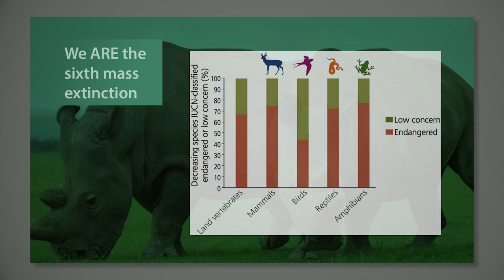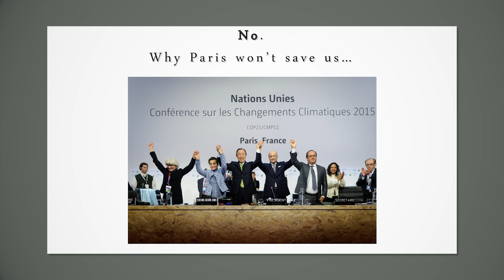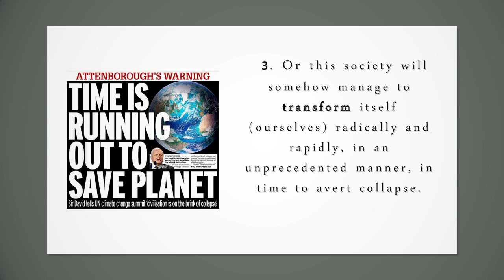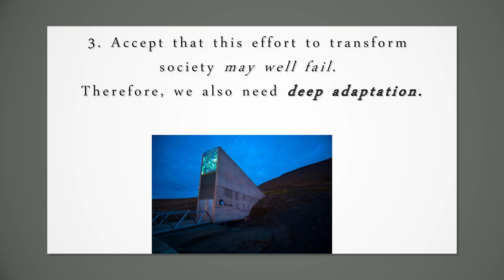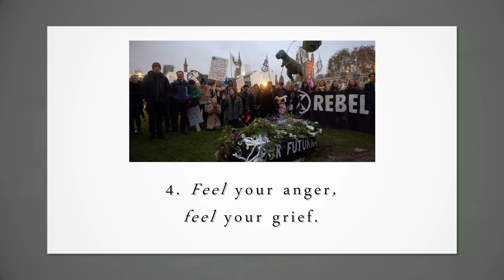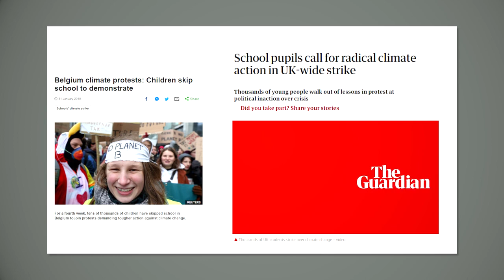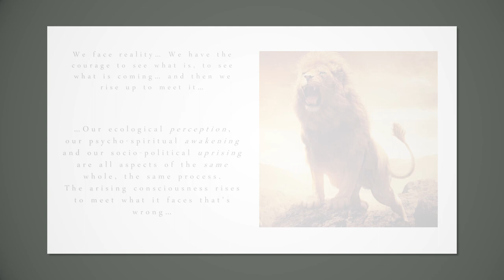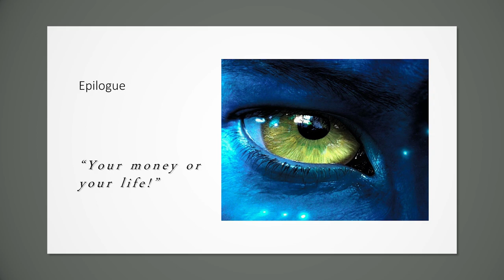Our Rebellion Against Extinctions - Rupert Read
Our Rebellion Against Extinctions' - Rupert Read’s major new talk about the looming climate- and eco-catastrophe. This talk was given in Bath on 3rd March 2019.

Here, Rupert explains the world's current state in regards to biodiversity, pollution, dangerous man-made climate change and takes time with the audience to truly understand the damage already done to our world. He goes on to critically analyse the world's current agreement (the Paris climate accord) which was supposed to prevent the crisis. He reflects on if our society takes the issue of climate catastrophe seriously enough, setting out how it clearly does not. Lastly, he explores our practical options around responding to the climate emergency, posing the question, will we be able to change ourselves enough to avoid catastrophe? This culminates in his asking the audience a challenging question: will you give your money to this cause, or your life? You must give at least one of these, if you accept the logic of Rupert's presentation...